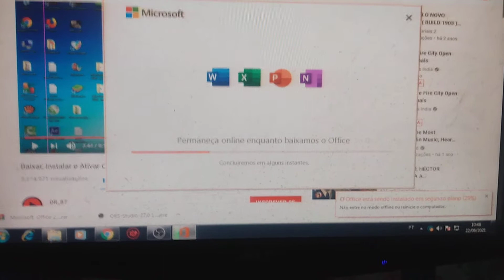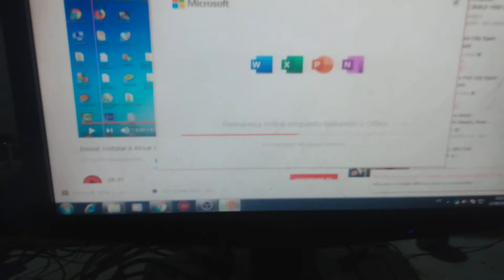não estou jogando mais porque meu computador está com defeito mais obrigado a todo mundo